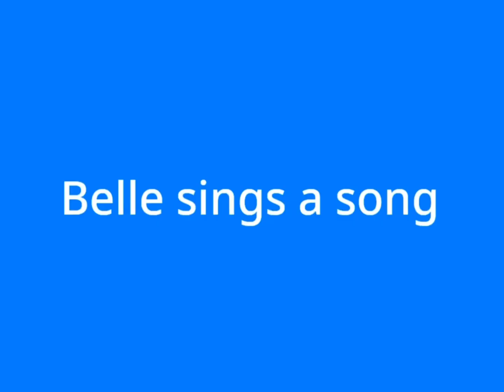Top 5 Mouseheadz but reversed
I still don't know what to say here.